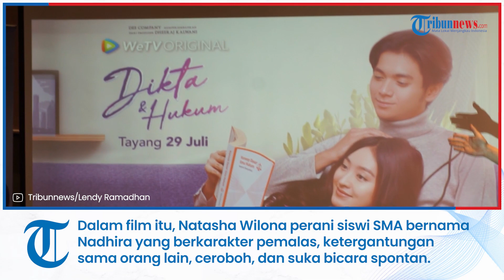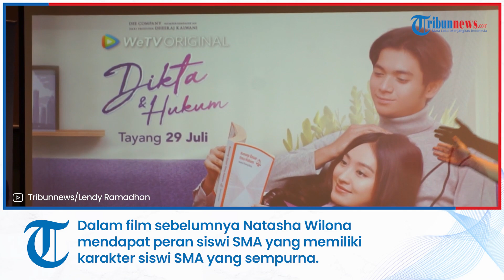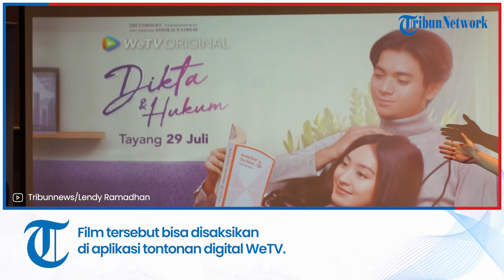Natasha Wilona Kembali dapat Peran Sebagai Siswi SMA di Film Seri Barunya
TRIBUN-VIDEO.COM - Aktris Natasha Wilona kembali dipercaya menjadi siswi Sekolah Menengah Atas (SMA) dalam film seri barunya berjudul "Dikta & Hukum."

Hal tersebut dinyatakannya di hotel, Jalan H. Agus Salim, Menteng, Jakarta Pusat, Gambir, Jakarta Pusat, Senin (18/7/2022).

Dalam film tersebut, Natasha Wilona berperan sebagai siswi SMA bernama Nadhira yang berkarakter: pemalas, ketergantungan sama orang lain, ceroboh, dan suka bicara spontan.